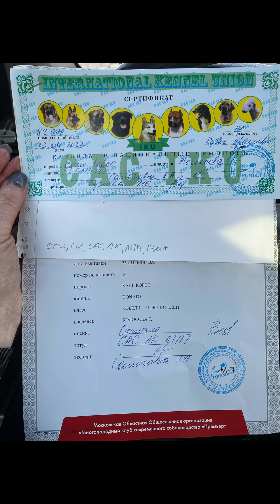Титан вчера- ВОВ, BIG-2 🥰🥰🥰tttt